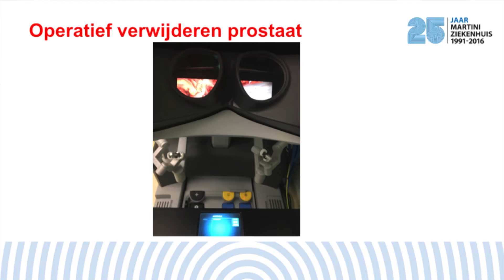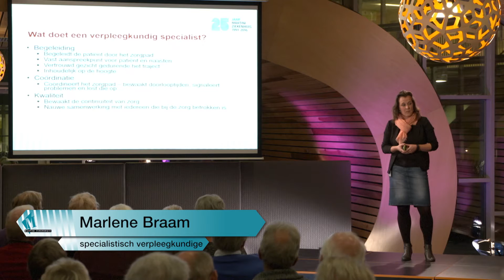Publiekslezing Prostaatkanker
In het Martini Paviljoen was dinsdag 15 november de vijfde publiekslezing in het kader van ons jubileumjaar. Onder leiding van Evelien Bouma spraken ervaringsdeskundige Jan Hadderingh, verpleegkundig specialist Marlene Braam, Uroloog Hylco Wiarda en Radioloog Dennis Rouw over prostaatkanker. Deze video is een korte impressie van de avond.